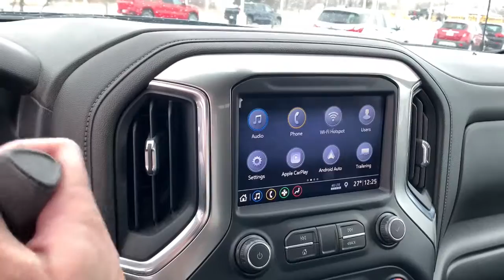2019 Chevrolet Silverado 1500 Clintonville, Shawano, New London, Appleton, Green Bay, WI 13303-1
Shadow Gray Metallic Used 2019 Chevrolet Silverado 1500 available in Clintonville, Wisconsin at Klein Chevrolet. Servicing the Shawano, New London, Appleton, Green Bay, WI area.
2019 Chevrolet Silverado 1500 LT - Stock#: 13303-1 - VIN#: 1GCUYDED2KZ193702

Klein Chevrolet
111 W. Madison St

All-Star Edition,Bed Protection Package,Cloth Rear Seat w/Storage Package,Convenience Package,Convenience Package II,Preferred Equipment Group 1LT,Trailering Package,Z71 Off-Road & Protection Package,Z71 Off-Road & Protection Package w/VYU,Z71 Off-Road Package,2 USB Ports (First Row),AM/FM radio: SiriusXM,HD Radio,Premium audio system: Chevrolet Infotainment System 3,Radio data system,Radio: Chevrolet Infotainment 3 Plus System,Radio: Chevrolet Infotainment 3 System,Rear Dual USB Charging-Only Ports,SiriusXM Radio,Steering Wheel Audio Controls,Air Conditioning,Dual-Zone Automatic Climate Control,Electric Rear-Window Defogger,Single-Zone Manual/Semi-Automatic Air Conditioning,120-Volt Bed Mounted Power Outlet,120-Volt Instrument Panel Power Outlet,12-Volt Rear Auxiliary Power Outlet,4-Way Manual Driver Seat Adjuster,Bluetooth For Phone,EZ Lift Power Lock & Release Tailgate,Power Front Windows w/Driver Express Up/Down,Power Front Windows w/Passenger Express Down,Power Rear Windows w/Express Down,Power steering,Power windows,Remote Keyless Entry,Remote keyless entry,Remote Vehicle Starter System,Steering wheel mounted audio controls,Universal Home Remote,Heavy Duty Suspension,Manual Tilt Wheel Steering Column,Manual Tilt/Telescoping Steering Column,Off-Road Suspension,Speed-sensing steering,Traction control,4-Wheel Disc Brakes,ABS brakes,Dual front impact airbags,Dual front side impact airbags,Electrical Lock Control Steering Column,Front anti-roll bar,Front wheel independent suspension,Keyless Open & Start,Locking Tailgate,Low tire pressure warning,Occupant sensing airbag,Overhead airbag,Power Door Locks,Brake assist,Electronic Stability Control,Hill Descent Control,Rear Vision Camera,Delay-off headlights,Fully automatic headlights,Panic alarm,Theft Deterrent System (Unauthorized Entry),Electronic Cruise Control,Speed control,Heavy-Duty Rear Locking Differential,Auxiliary External Transmission Oil Cooler,External Engine Oil Cooler,High Capacity Air Filter,Bumpers: chrome,Chevytec Spray-On Black Bedliner,Chrome Grille,Chrome Mirror Caps,Dual Exhaust w/Polished Outlets,Front Black Bowtie Emblem (LPO),Front License Plate Kit,Heated door mirrors,Hitch Guidance,LED Cargo Area Lighting,Power door mirrors,Rear step bumper,Rear Wheelhouse Liners,2 USB Ports,4.2 Diagonal Color Display Driver Info Center,All-Weather Floor Liner (LPO) (AAK),Apple CarPlay/Android Auto,Chevrolet Connected Access,Chevrolet w/4G LTE,Cloth Seat Trim,Color-Keyed Carpeting Floor Covering,Driver door bin,Driver vanity mirror,Front reading lights,Front Rubberized Vinyl Floor Mats,HD Rear Vision Camera,Heated Steering Wheel,Illuminated entry,Leather Wrapped Steering Wheel,OnStar & Chevrolet Connected Services Capable,Outside temperature display,Overhead console,Passenger vanity mirror,Rear reading lights,Rear Rubberized-Vinyl Floor Mats,Tilt steering wheel,Trip computer,Urethane Steering Wheel,10-Way Power Driver Seat w/Lumbar,40/20/40 Front Split Bench Seat,40/20/40 Front Split-Bench Seat,Heated Driver & Front Passenger Seats,Rear 60/40 Folding Bench Seat (Folds Up),Split folding rear seat,Front Center Armrest w/Storage,Passenger door bin,Front Frame-Mounted Black Recovery Hooks,Integrated Trailer Brake Controller,Alloy wheels,Wheels: 17 x 8 Bright Silver Painted Aluminum,Wheels: 18 x 8.5 Bright Silver Painted Aluminum,Deep-Tinted Glass,Power Sliding Rear Window w/Rear Defogger,Variably intermittent wipers,3.23 Rear Axle Ratio,bHeated Seats,bBa